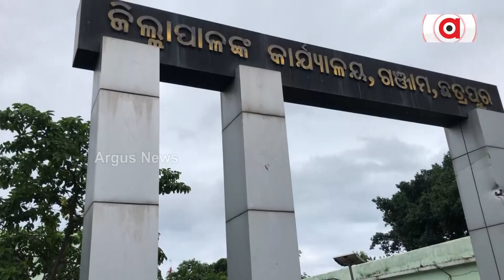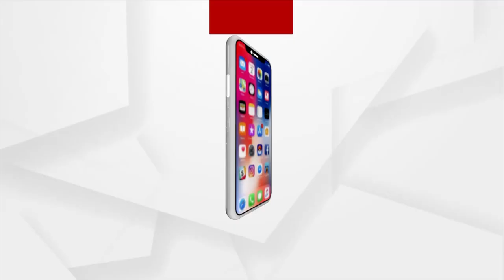Sarpanchs Are Not Allowed To Meet Collector In Ganjam